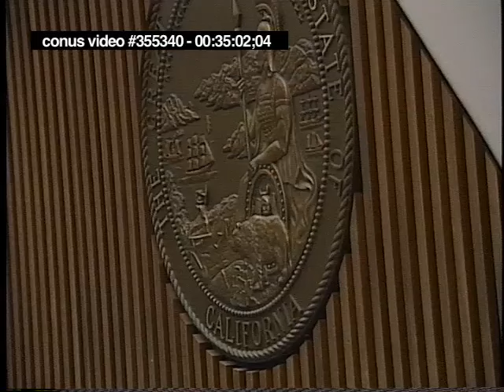OJ Simpson Trial - February 2nd, 1995 - Part 2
**THIS HAS BEEN REPOSTED TO PROVIDE A BETTER QUALITY VIEWING CLIP.

OJ Simpson criminal trial for February 2nd, 1995.  (Testimony From Witness Ronald Shipp, Carl Douglas, Robert Shapiro, Christopher Darden, Raw, Uncut)